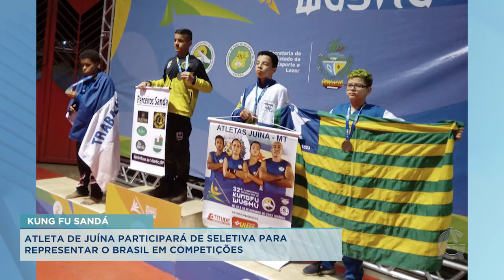ATLETA DE JUÍNA PARTICIPARÁ DE SELETIVA PARA REPRESENTAR O BRASIL EM COMPETIÇÕES